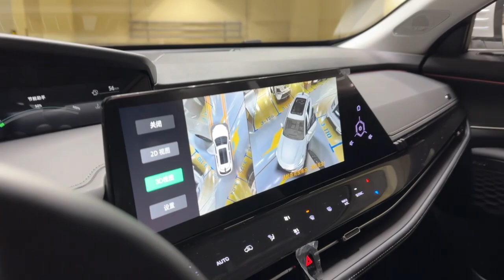Полноприводный Changan UNI-K. Лиса рулит